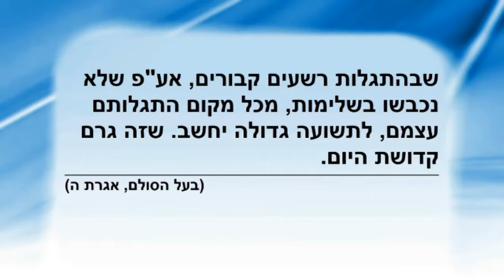Special Excerpt - Baal Ha Sulam Letter 5 - "Everyday a greater light shines on us from the Creator."